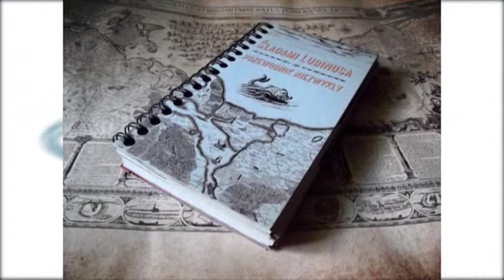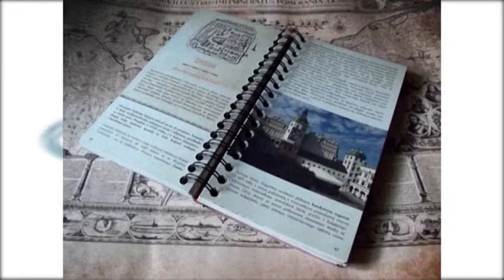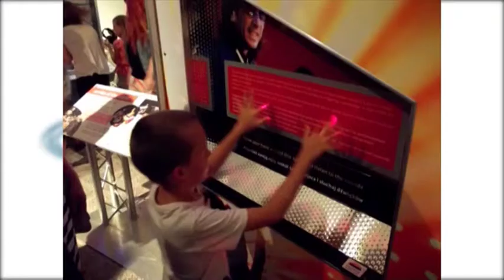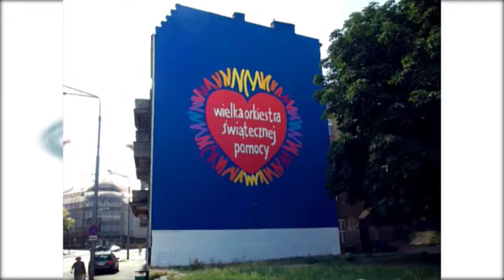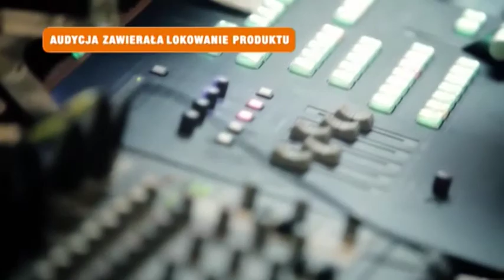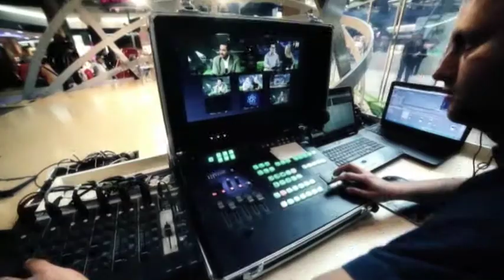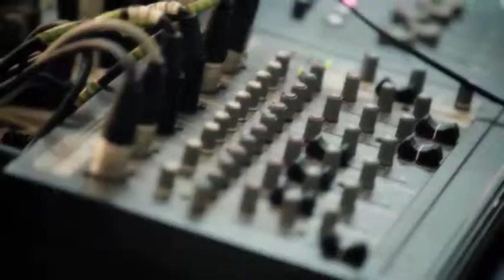Artur Szałabawka PiS, Arkadiusz Marchewka PO, Galaktyka Pomerania 07.08.2014